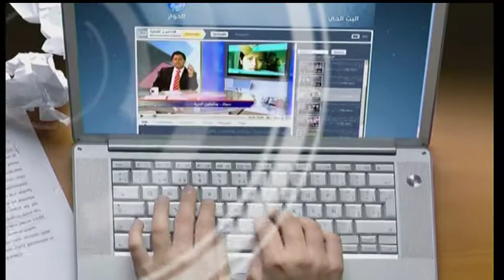ملفات اريترية : الدور الاريتري في استقرار منطقة البحر الاحمر